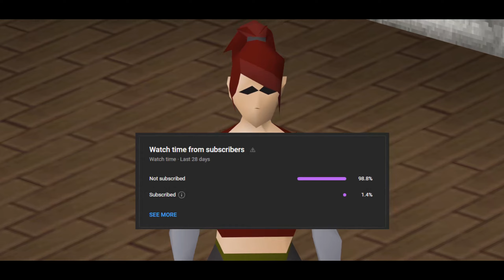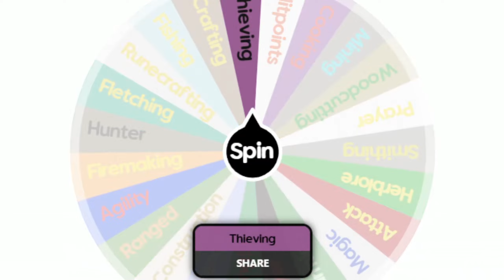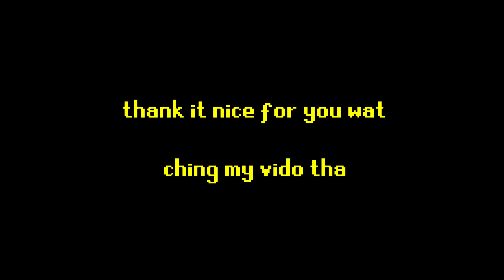Turning Point (#7)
I'm a real gamer now